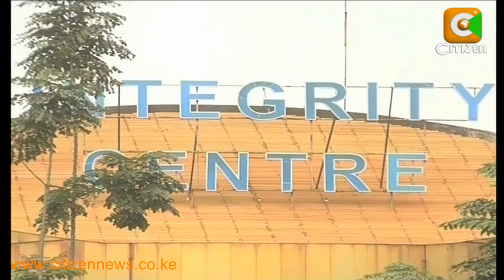Marende on EACC Nominees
House speaker Kenneth Marende has ruled that he could not submit the names of the three nominees to the ethics and anti-corruption commission to the president for appointment, following Tuesday's vote against a report by the legal affairs committee recommending the rejection of the nominees.  In his ruling, Marende found that the nominees remained before the house, but the leader of government business would now have to move a fresh motion seeking their approval. But as Sylvia Chebet reports, the house adjourned for the holiday break, and it will be a while before parliament reconvenes to decide the fate of the nominees, should the government opt to move a new motion.